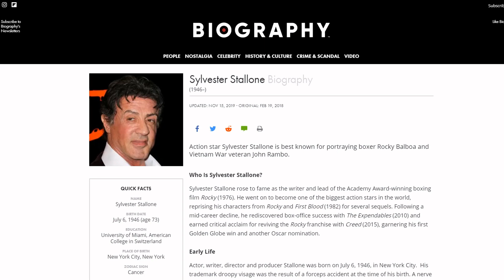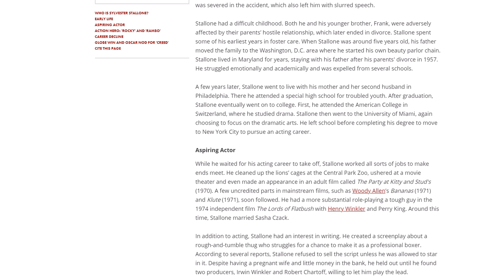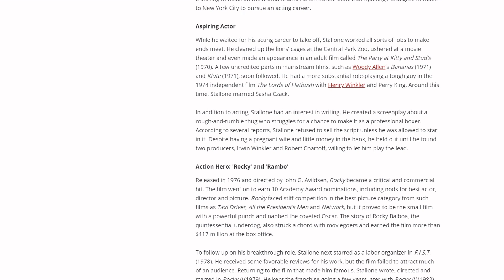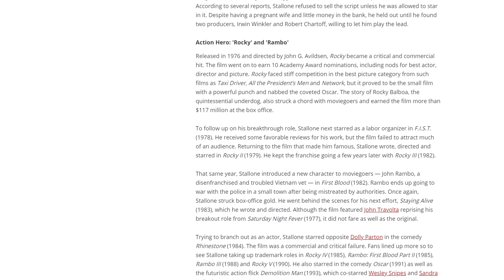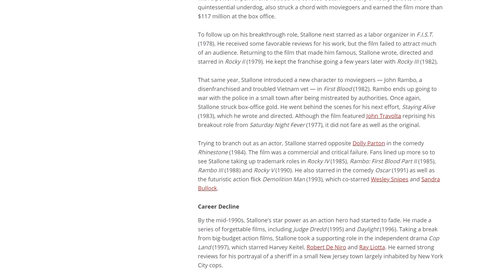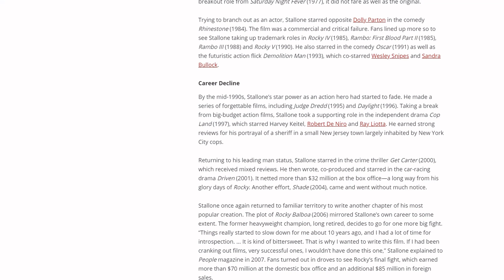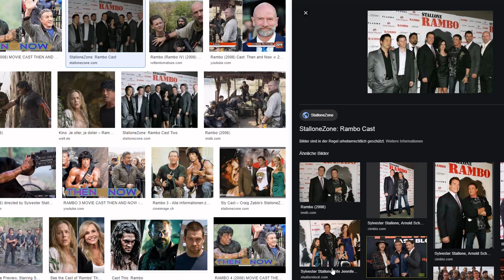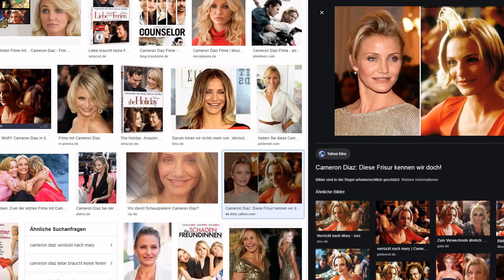Was wurde aus Sylvester Stallone?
Was wurde aus dem Hollywoodschauspieler Sylvester Stallone, welcher mit seinem Kinospielfilme Rocky in den siebziger Jahren seinen Durchbruch feierte.